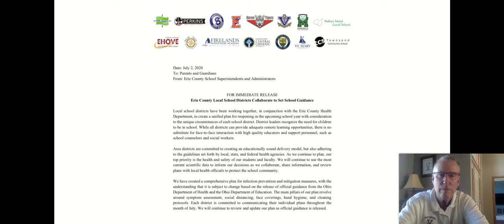Update from Mr. Pempin - July 2, 2020